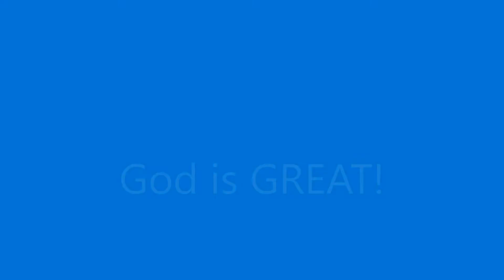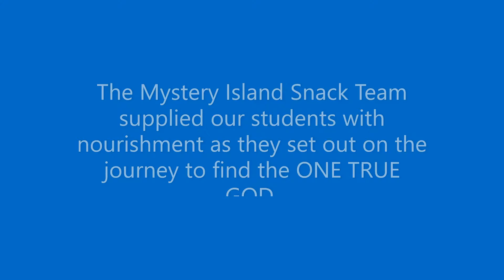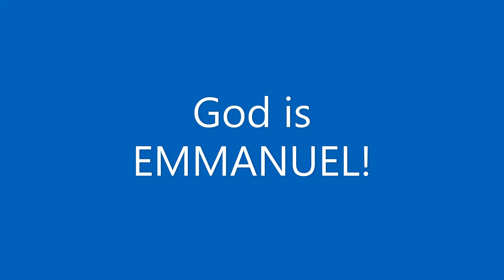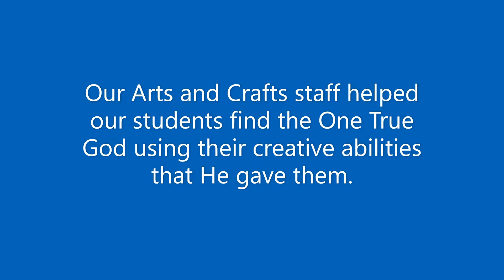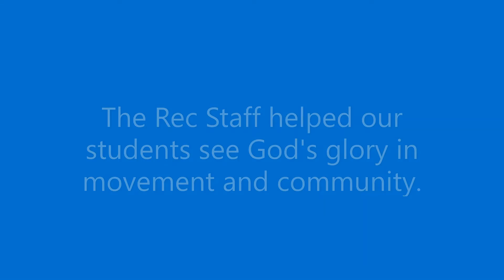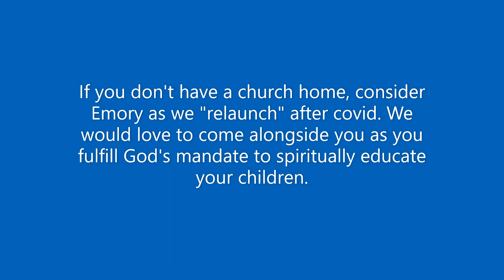Emory Church 2021 Vacation Bible School Highlights